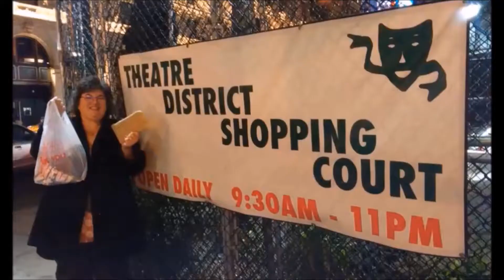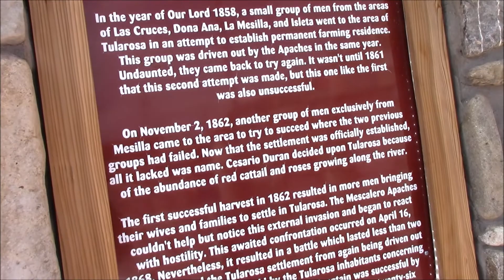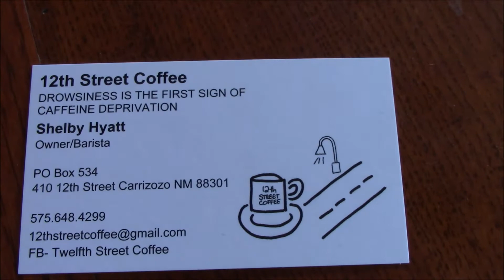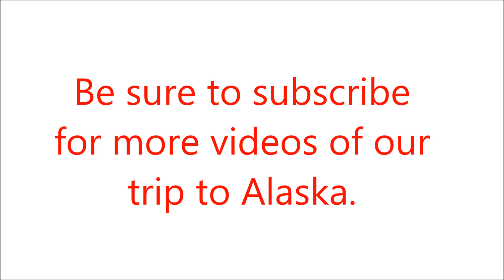Carrizozo, New Mexico: Ice cream, Coffee and Art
My travel buddy and I spending a day with my daughter and her husband in Carrizozo, New Mexico. We went for ice cream at a pistachio farm before heading to Carrizozo and stopping in at a little church in Tularosa. The town has been filmed in Requium of Billy the Kid, Mad Love and others. Carizozo has an artsy vibe that fits with New Mexico being the Land of Enchantment. A coffee shop and bright donkey sculptures are in downtown. Stores have free postcards. I picked up a couple and am giving them away to the first two people who comment saying "I WANT ONE" and pm me with their address.

Gayle Crabtree
448 Cummings St. Box 173

Sounds
"Road Noise"
Gayle Crabtree (myself)